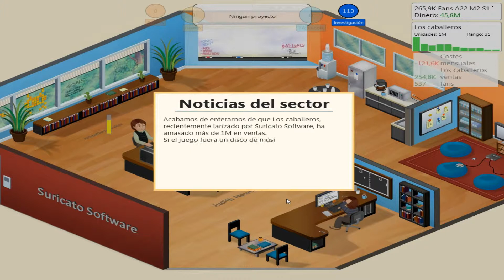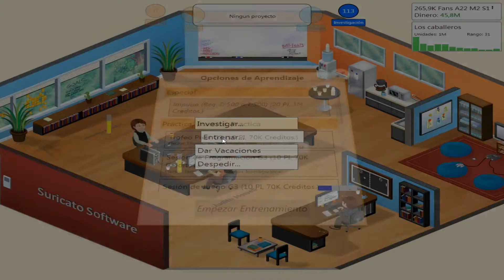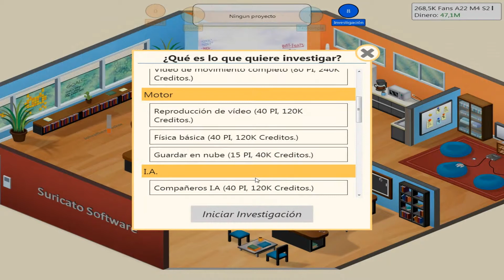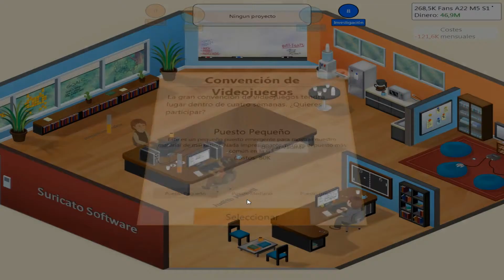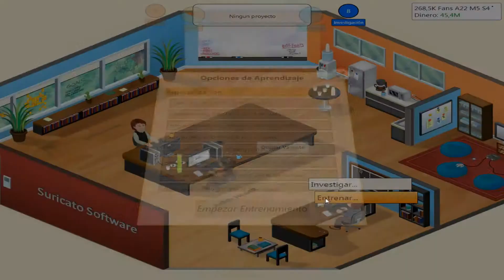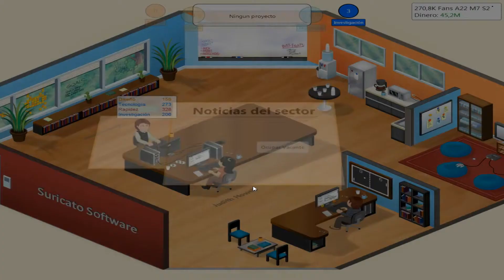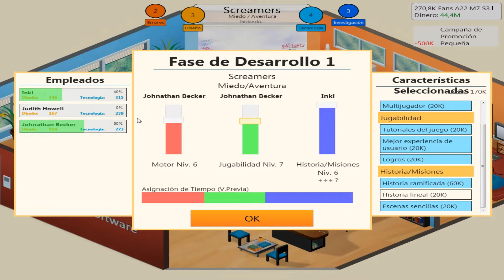Game Dev Tycoon Gameplay |Parte #14 |[1080p HD Español]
Este es otro capítulo del juego Game Dev Tycoon, un nuevo juego indie y también la nueva novedad del canal. ¿ Quién no ha soñado alguna vez con hacer su propio videojuego y/o con fundar su propia empresa de videojuegos ?, con este juego es posible, atentos a la serie porque promete y mucho.

Título: Game Dev Tycoon
Género: Casual, Independiente, Simuladores, Estrategia
Desarrollador: Greenheart Games
Editor: Greenheart Games
Fecha de lanzamiento: 29 Ago 2013

Requisitos del sistema (PC)

Minimum:
OS: Windows XP SP3
Processor: 2 GHz dual core
Memory: 2 GB RAM
Graphics: Hardware Accelerated Graphics with dedicated memory
Additional Notes: minimum resolution of 1024x768

Recommended:
OS: Windows 7/8
Memory: 4 GB RAM
Graphics: Hardware Accelerated Graphics with 1GB memory

"Tenga en cuenta que este es un video no oficial, hecho por un fan y que no está respaldado por Greenheart Games en modo alguno. Para obtener más información acerca del juego, visite la página web oficial que aparece más abajo."